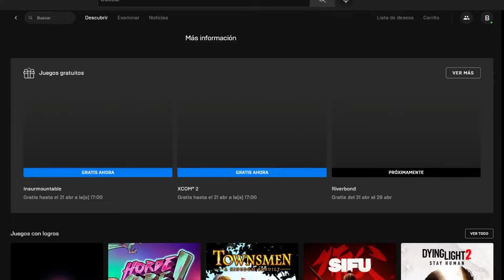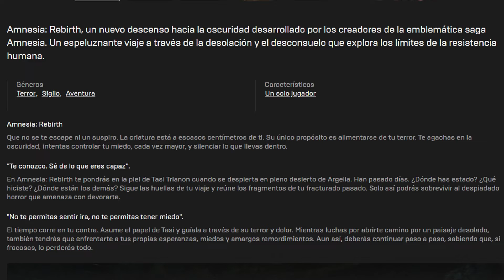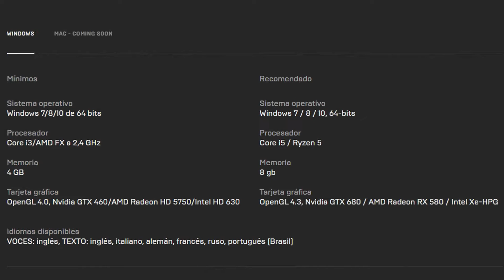GRATIS❗👉AMNESIA REBIRTH😳 GRATIS PARA SIEMPRE 😱 DEL 21 AL 28 DE ABRIL DEL 2022❗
Han añadido UN JUEGO GRATIS MÁS😲 para la próxima semana❗
👉Consigue AMNESIA REBIRTH GRATIS del 21 al 28 de Abril❗